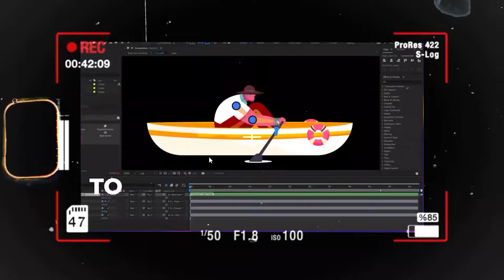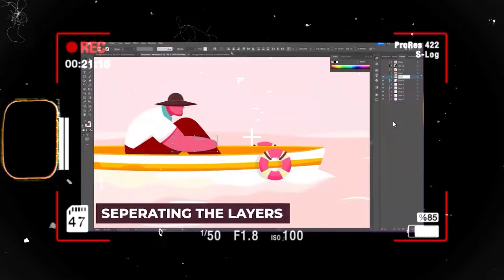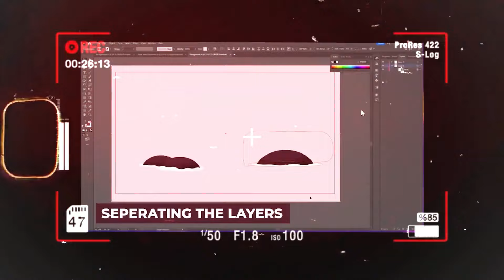03- الرسم أو الإليستريشن ج2 (طريقة المحترفين)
أساسيات الأفتر إفيكت - في السلسلة دي هتتعلم الأفتر افيكت بكل بساطه
هدفنا انك تفهم اساسيات كويس جدا وكمان تقدر توظف الأدوات باحترافيه في فيديوهاتك علشان دا هيؤهلك للإحتراف بعد كده ان شاء الله
فاهتتعلم الموشن جرافيك من البداية للوصول لسوق العمل ان شاء الله